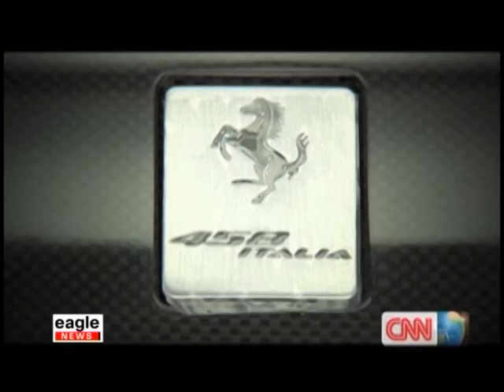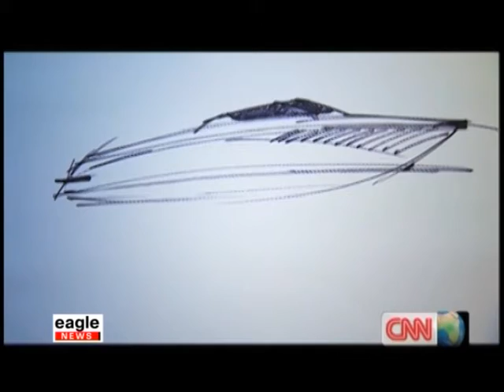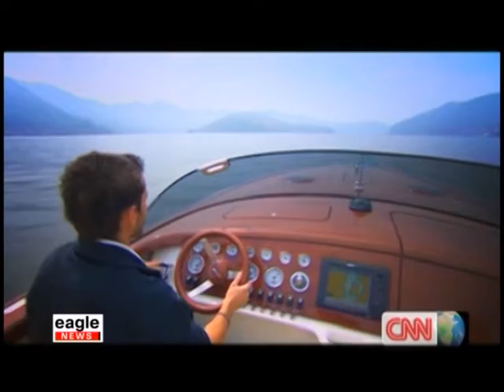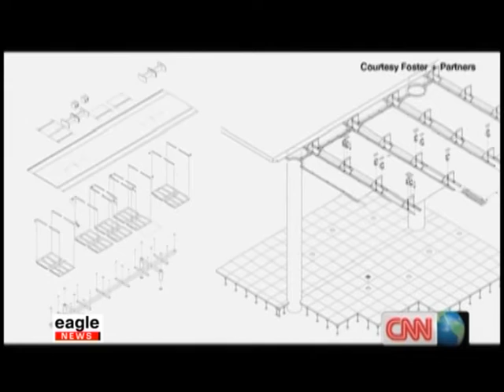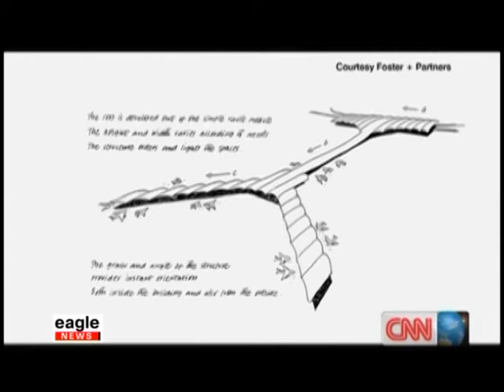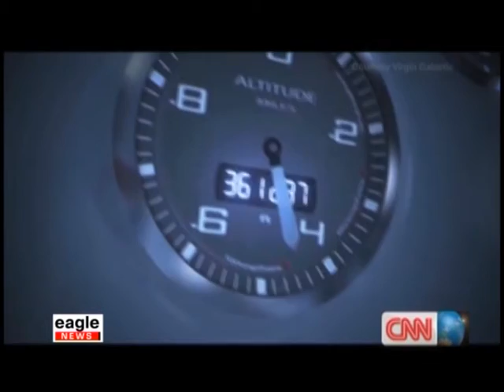Eagle news [CNN | Icon] - Тээврийн хэрэгсэлийн дизайн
“Eagle news” телевиз CNN-ий нэвтрүүлгүүдийг өөрийн эфирээр албан ёсны эрхтэйгээр мэргэжлийн орчуулга, дуу оруулалттайгаар дамжуулж байна. Энэ удаад "Icon"  нэвтрүүлгийн Тээврийн хэрэгсэлийн дизайны талаар хийсэн дугаарыг хүлээн авч үзнэ үү.